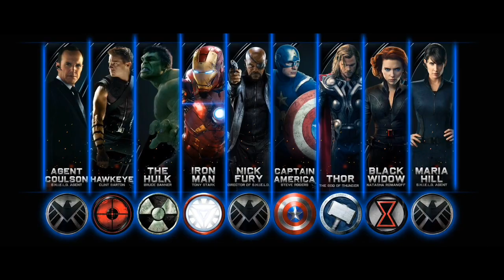AVENGERS ENDGAME Malayalam Movie Review By Ubais Marly| Marvel Cinematic Universe | Movie Tracker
This Video Is Not Created To Insult or Disrespect Anyone Personally

The Copyright Of The Images Used In The Video Doesn't Belongs To Me . It Belongs To Respected Copyrighted Owner